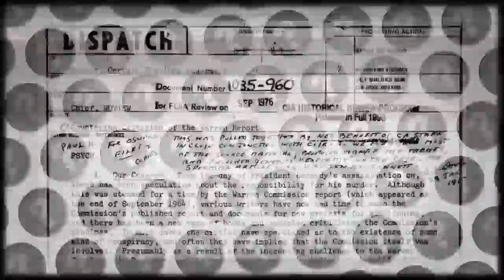Ridicule - No. 1 Tool To Shut Down A Flat Earther Or 'Conspiracy Theorist'!!!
Just having a laugh really. Has to be done! { A  must Watch And Listen }